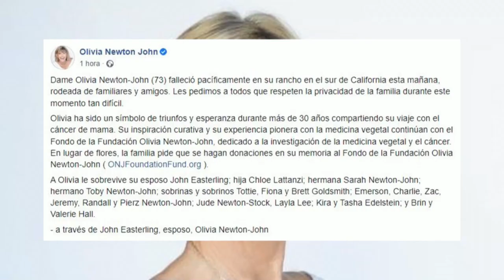Muere Olivia Newton-John a los 73 años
¡Visítenos!